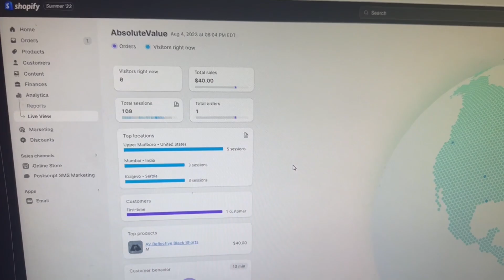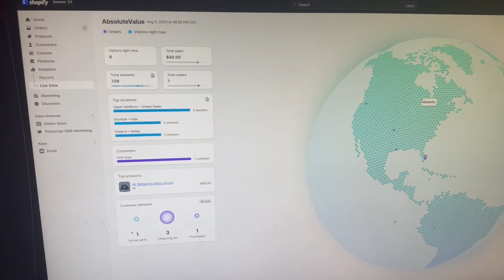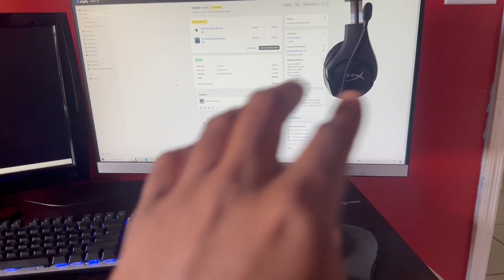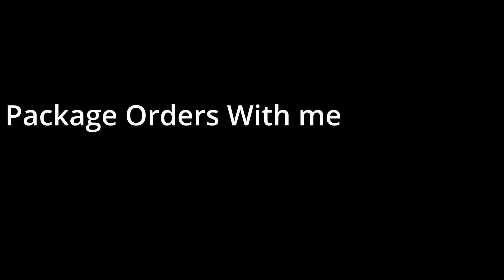How I Package and Ship Out Orders For My Clothing Brand !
2ND CHANNEL